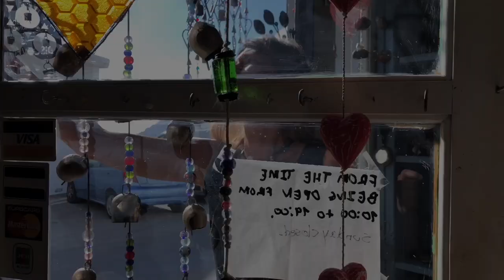Carol‘s Workshop in Crete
Visiting Greece filmmaker Sibylle Trost stepped into Carol‘s Workshop in a small mountain Village above the city of Plakias in the south of Crete. Carol makes handcrafted beautiful things. Just take a look in her workshop.
Creative-Commons-Lizenz*: Smartphone Video by Sibylle-Trost.com